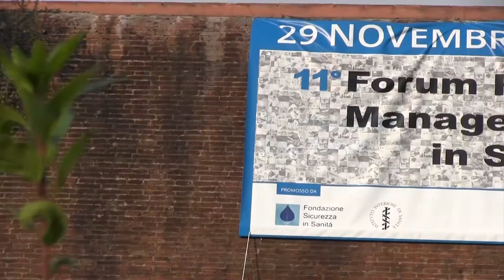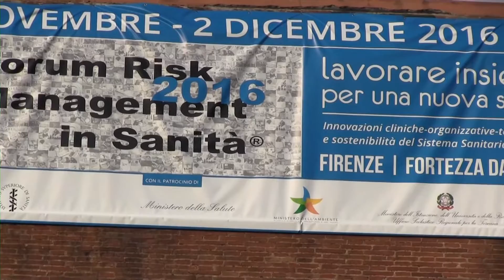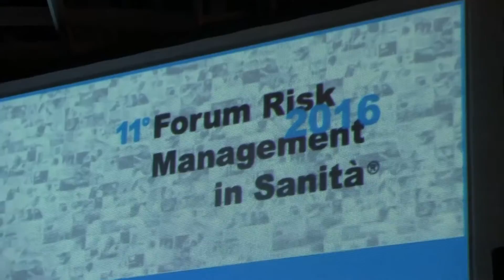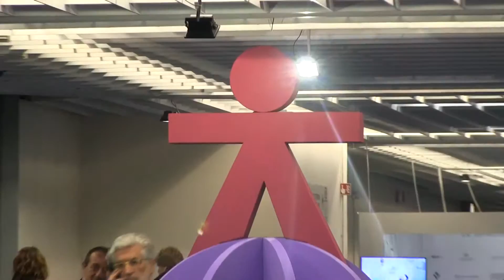Approcci terapeutici e riabilitativi della malattia di Parkinson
Prof. Fabrizio Stocchi
Neurologo Università San Raffaele Roma